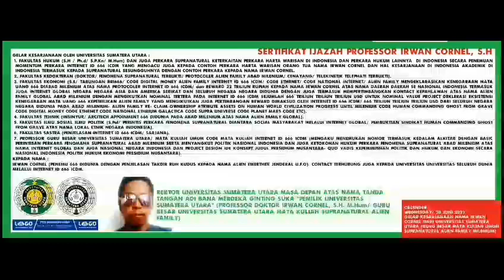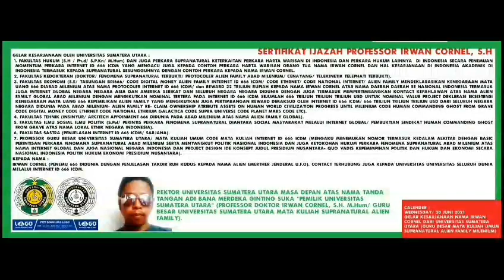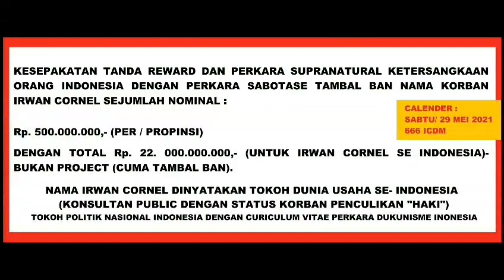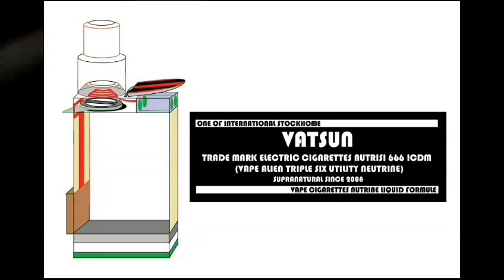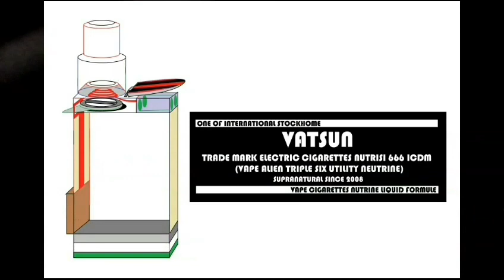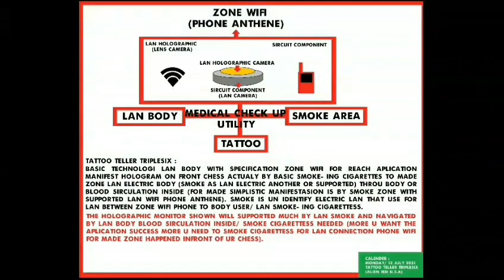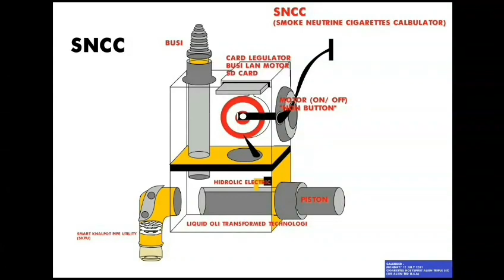666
APPOINTMENT PROCLAMARE 666 ICDM TO “NATION MONEY ECONOMY ALIEN FAMILY CONTACT” :
TECHNOLOGI DEVELOPER AND CONTACT LICENSI PROJECT (666) :
CONFIRM ALIEN STEADY WAR AND EXIST AS NATION AMONG HUMAN TO FUTURE :
666 ICDM IS “SUPPORT INTERNET SPEECH AND PROMO” TO MEANING “ALIANSI/ FAMILY ALIEN REINCARNATION HUMAN” FOR “ALIEN FAMILY INTEREST AND PROJECT INCLUDE ALSO ABOUT EXISTENSI ALIEN AMONG HUMAN AS NATION ECONOMY THROUGH FUTURE FROM MILENIUM “RENDEZVOUS SUPRANATURAL HUMAN SUSPECT ACTIVITY CLAIM INTERNET 666 ICDM” (ALIEN GLOBAL UNITED ALIANSI 666 ICDM)- CONFIRM ALIEN INTERNATIONAL MILENIUM NAMES AND FAMILY AND ABOUT RIVALITY FOR CONQUEST AND EXISTENSI HUMAN SUPRANATURAL ACTIVITY BY “CONQUEROR AND CONFIRM OWNERSHIP” ALIEN FAMILY GOVERNMENT NATION TO 666 ICDM “COMMITTE CONTACT- ING EACH OTHERS/ ALIEN FAMILY TO 666 ICDM” (ALIEN STEADY WAR AND EXIST AS NATION AMONG HUMAN TO FUTURE).